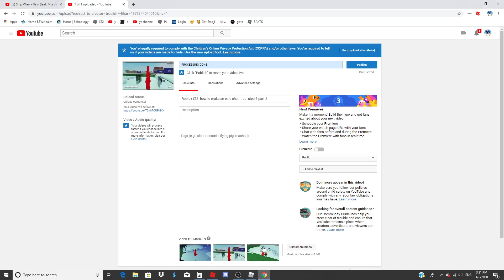Roblox LT2- NEW TRAILER GLITCH (credits to broin)